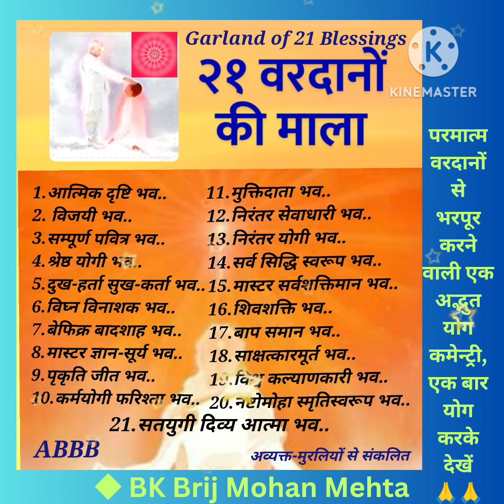अमृतवेला परमात्मा से 21 वरदानों की शक्तिशाली अनुभूति करें: 21वरदानों की माला अपने गले में पहनें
- Brij Mohan Mehta, Spiritual Counsellor

Brij Mohan Mehta